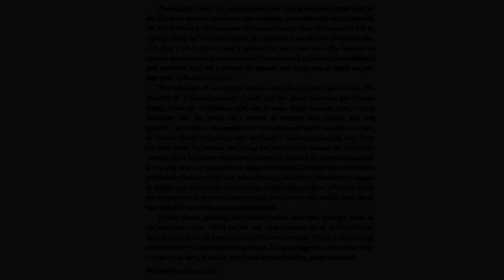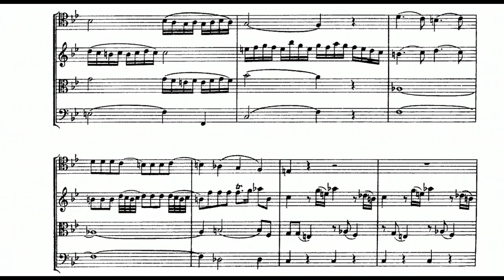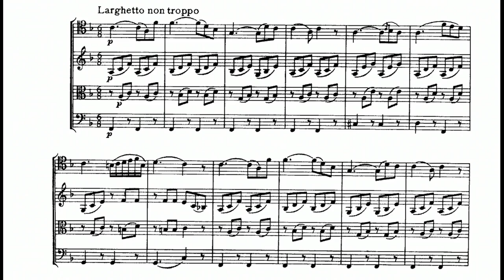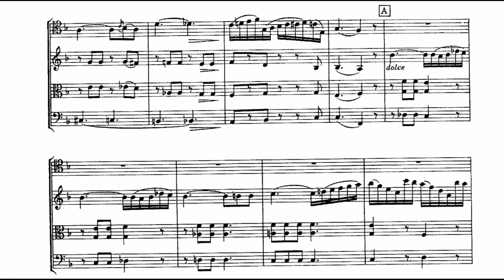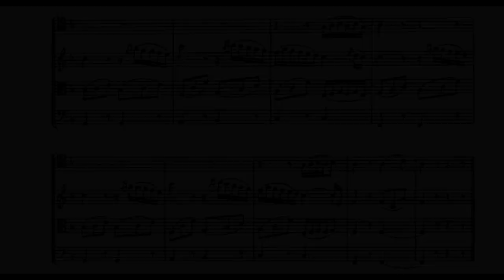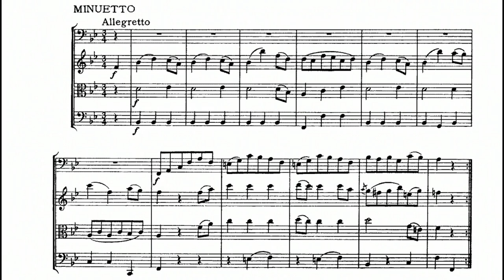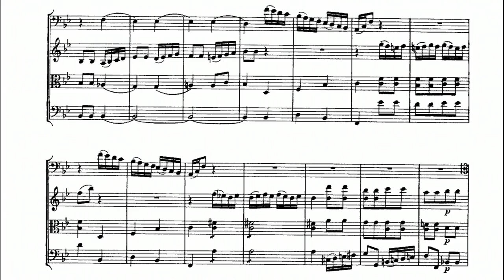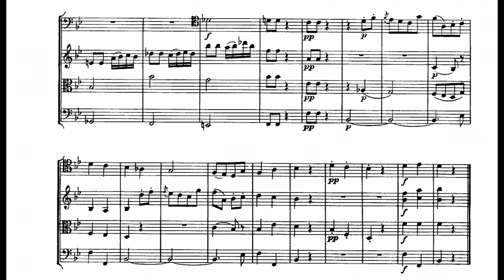Franz Ignaz Danzi: Bassoon Quartet Nr. 3 in Bb Major, Op. 40 - P. 271/3 (18XX)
00:00 - I. Allegro moderato
06:00 - II. Larghetto non troppo
10:00 - III. Minuetto: Allegretto
13:17 - IV. Allegretto
Bassoon: Mauro Monguzzi
Violin: Gigino Maestri
Viola: Antonietta Anjos
Cello: Alfredo Riccardi
Year of Recording: 2016
"Composed in B Major, Quartet No.3 begins with leisurely 'Allegro moderato'. A vigorous flurry of running notes from the violin alters the mood, sending this 1st movement careening into a completely different direction. Gently wafting lower strings support the bassoon as it returns to the initial tone before the puckish ending. The triple metered 'Larghetto non troppo' that follows finds the silky bassoon accompanied by the strings, interrupted by a compelling unison figure which send this 2nd movement into the melancholy of minor. With a delicate violin lightly tripping down the scale, it drifts to a placid close.

Also in triple meter, the 'Minuetto' sounds like a string trio as the wind instrument falls silent for prolonged periods. A light hearted 'Allegretto' concludes the quartet. Characterized by an extended dialogue between the violin and viola, this 4th movement contains a descending figure from the bassoon as a bristling counter point to the rollicking melody in the strings." (bejart7092)